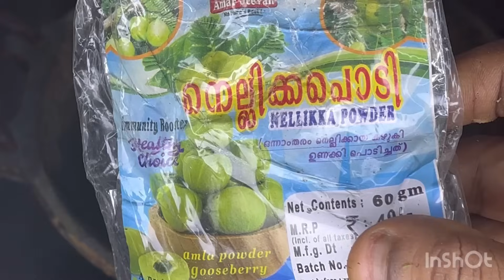കരിംജീരകവും വേപ്പിലയും മതി നരച്ചമുടി കറുപ്പിക്കാൻ ഒറ്റ യൂസിൽ തന്നെ|100% Natural Hair Dye